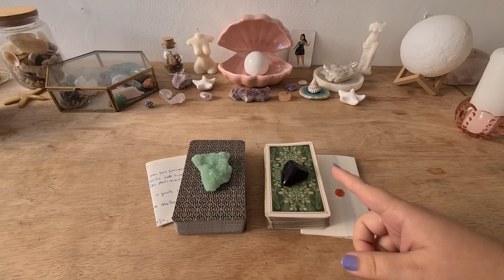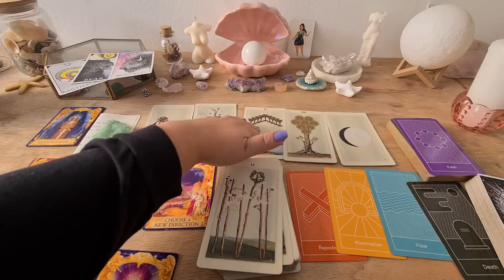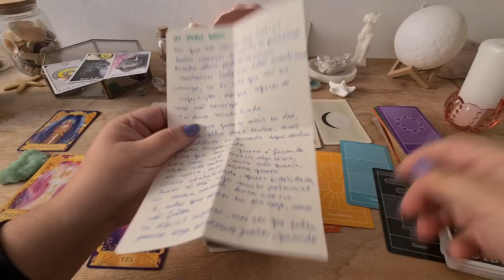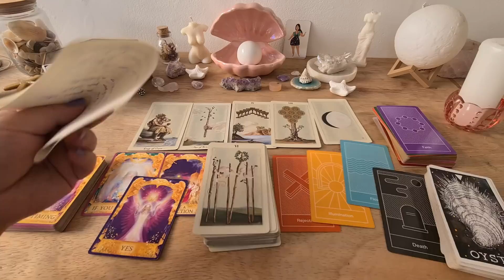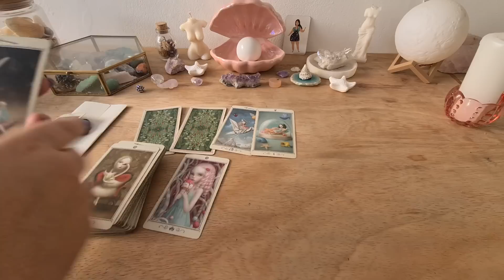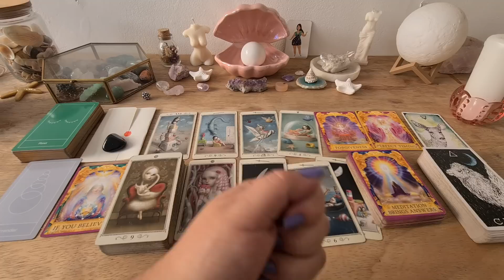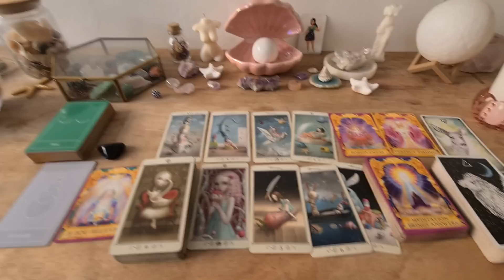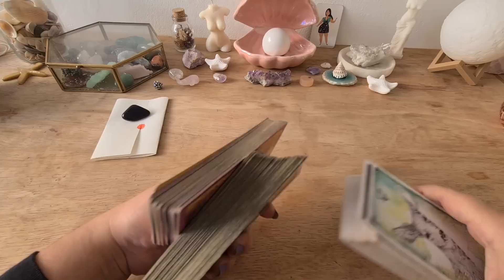💗💌CARTA PARA VOCÊ 💌💗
Introdução: 00:00
Pilha 1 (fluorita) : 01:01
Pilha 2 (pedra da estrela): 15:25